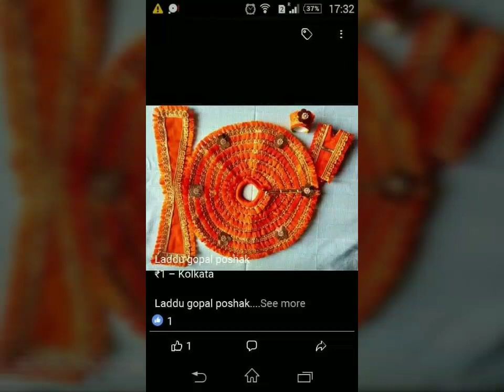Beautiful laddu gopal poshak collection